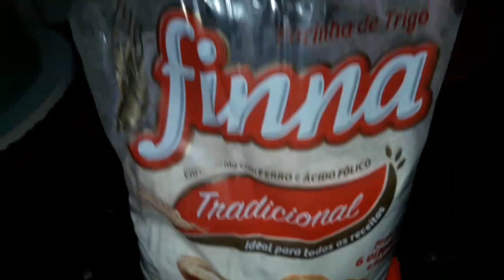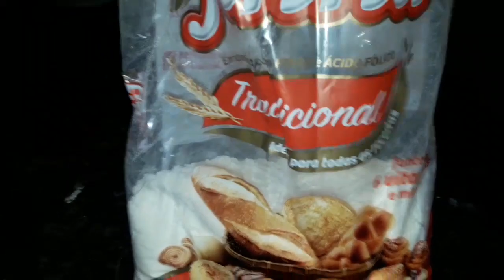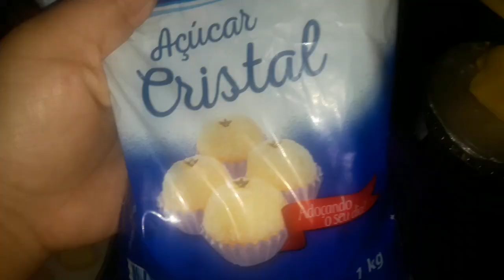PASTEL DOÇE FACIL E RAPIDO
PASTEL  DOÇE

250g DE MARGARINA

200g DE GORDURA VEGETAL

15ml DE CREME DE LEITE

600g DE  FARINHA DE TRIGO USAMOS DA MARCA FINNA SEM FERMENTO

DOÇE DE GOIABADA

CANAL@SYLL LIMA